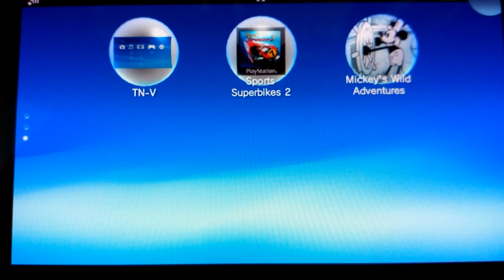psx custom bubble on ps vita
perfect emulation perfect sound .it 's just like mr gas method .